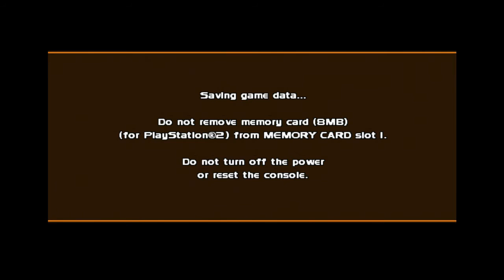Star Wars Racer Revenge Part 12 Mars Guo 3rd circuit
Getting close to being done with this guy thankfully